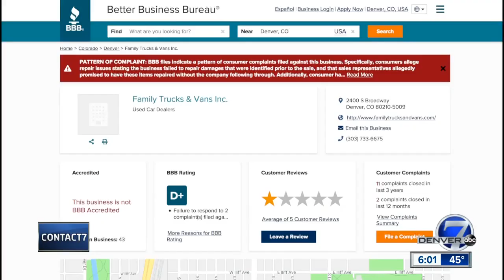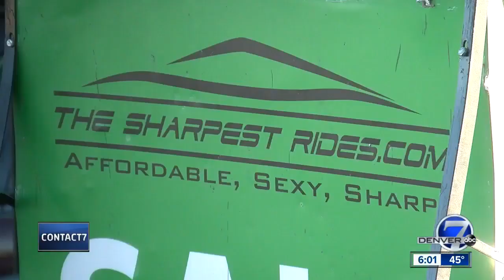Complaints pile up against Colorado used car dealership with ties to The Sharpest Rides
Contact7 is once again digging into complaints that a local used car dealership, with connections to a prior Contact7 investigation, knowingly sold vehicles with mechanical issues to the public. That dealership denies those accusations.